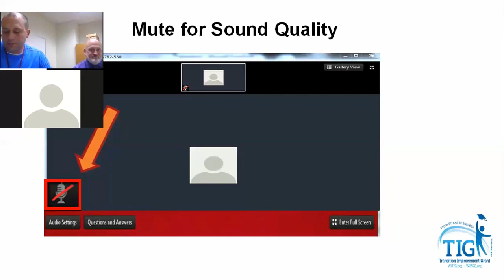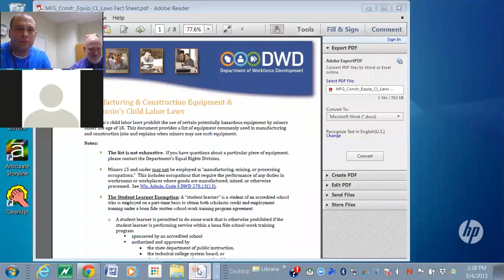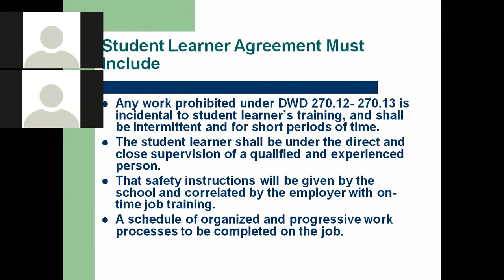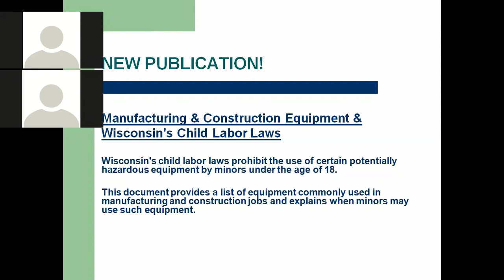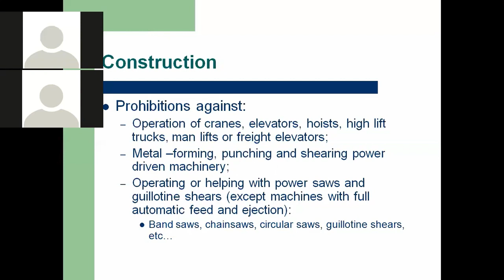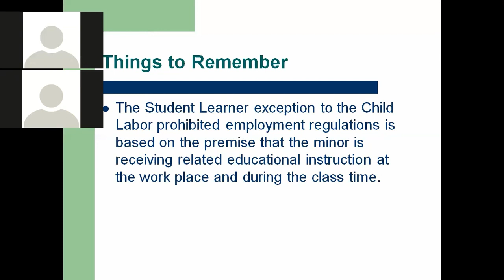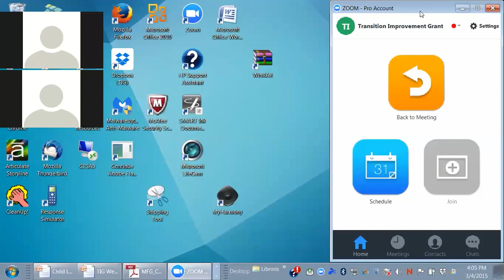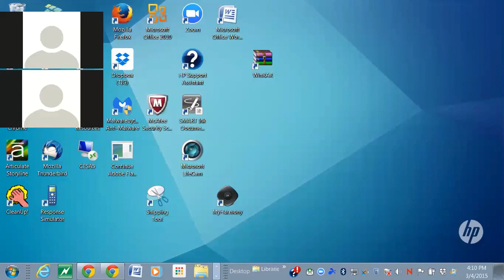DWD Child Labor Laws March 4, 2015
This video is a webinar entitled Understanding Child Labor Laws Related to Manufacturing and Building Trades Youth Apprenticeship Placements.